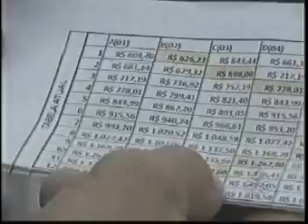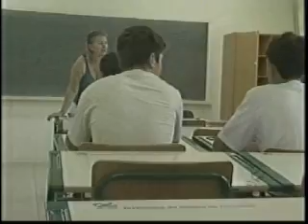Carreira profissional de professor é cada vez menos procurada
Data: 24/05/11
Emissora: RIC/Record
Programa: RIC Notícias/ Estado
Resumo: Carreira profissional de professor é cada vez menos procurada